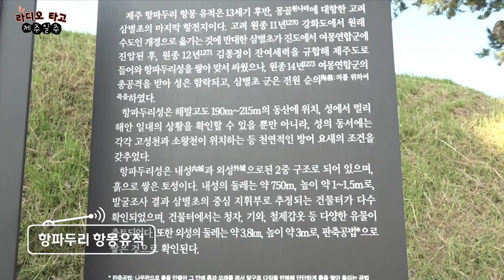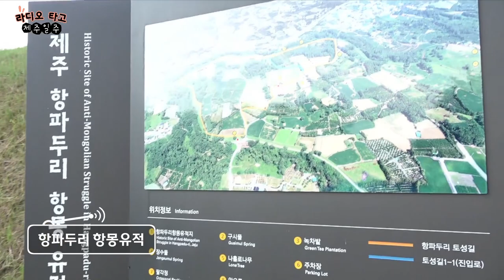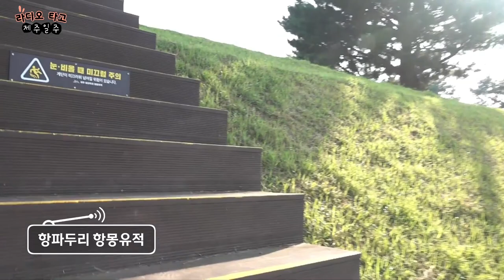[📻보이는 라디오] 2024 라디오 타고 제주일주 | 5부 - 전쟁의 역사 속 제주 (📍항파두리 항몽유적지)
창사특집 [라디오 타고 제주일주]

윤상범 / 김성홍 / 신병주